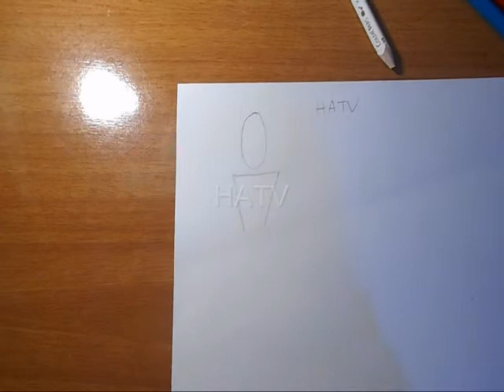Alice madness returns#liddell#أليس_عودة_الجنون#Angus_Bumby#aice_le_retour_de_la_folie